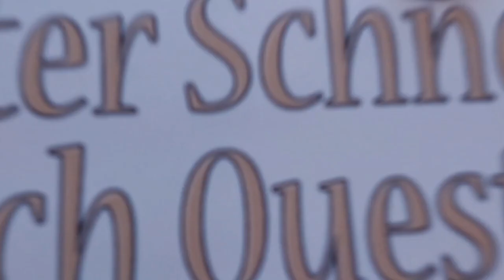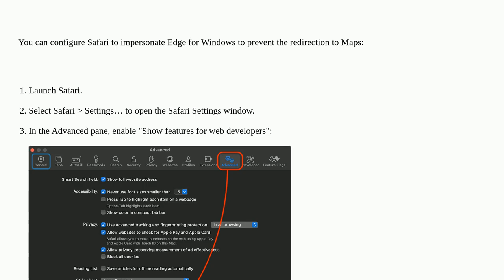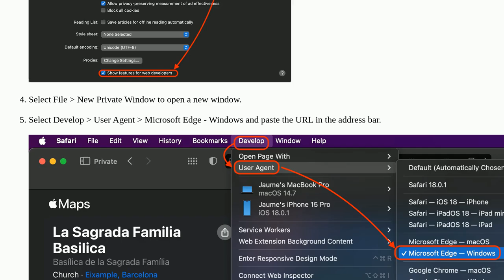Apple: How to access maps.apple.com on MacOS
How to access maps.apple.com on MacOS

A special thanks goes out to the community

  data-helpers web-browser maps